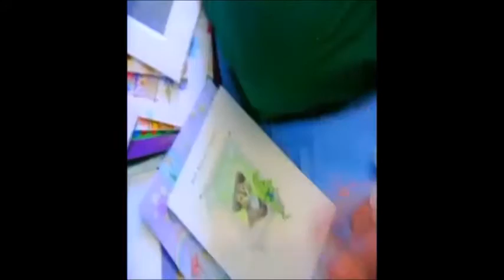Peter Hughes | Great Expectation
Peter’s positive message is reality based, filled with wisdom and inspiration, shaped by a lifetime of learning as well as his experiences as part of the Bali bombing tragedy. Peter’s humorous, anecdotal and compelling talk motivates and moves audiences to exceed personal and professional expectations.